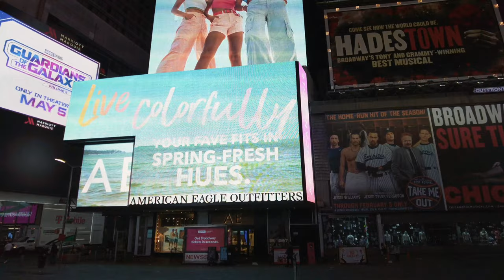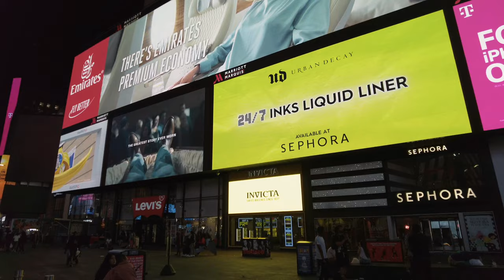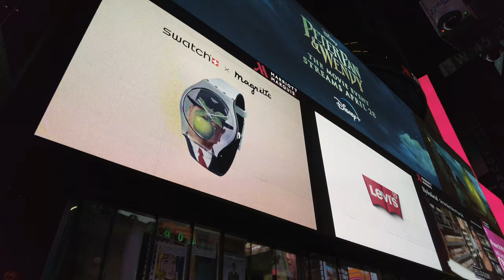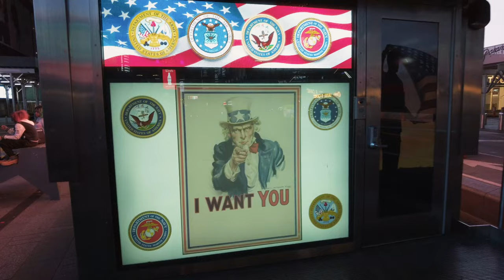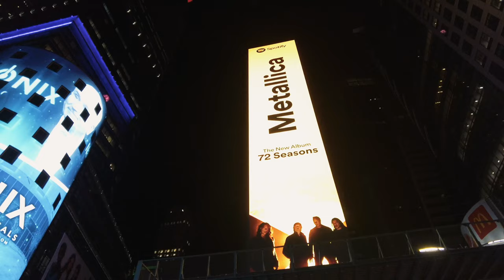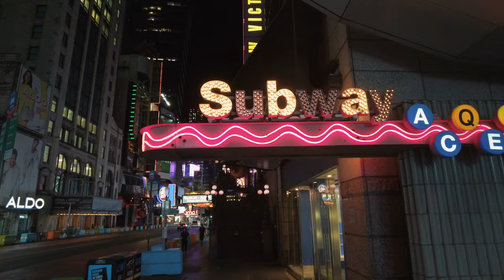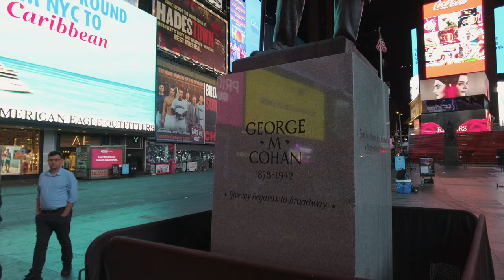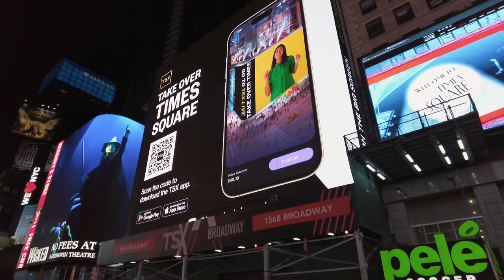Exploring the Late-Night Wonders of Times Square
Take a journey with us through the neon-lit streets of New York City's Times Square in the dead of night. Even at 3am, the city that never sleeps is buzzing with life as people roam the streets, seemingly unbothered by the late hour. This video captures the allure and enchantment of Times Square after dark, when the bright lights and towering billboards shine their brightest, illuminating the city with a captivating glow. The hustle and bustle of the daytime crowds are replaced by a quieter, more peaceful atmosphere, allowing you to fully appreciate the beauty and majesty of this iconic location. The energy of Times Square at night is a truly mesmerizing experience, and this video aims to capture that magic for all to see. So sit back, relax, and let the neon lights guide you through the heart of New York City.